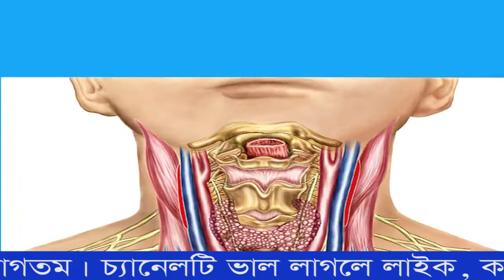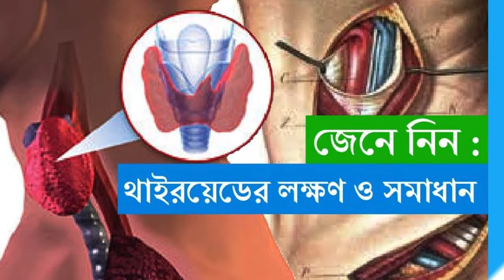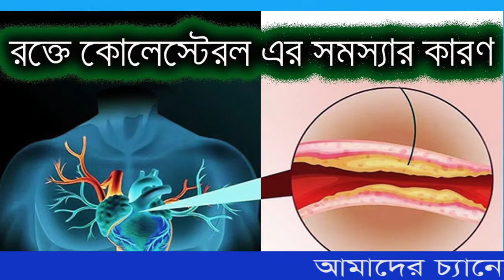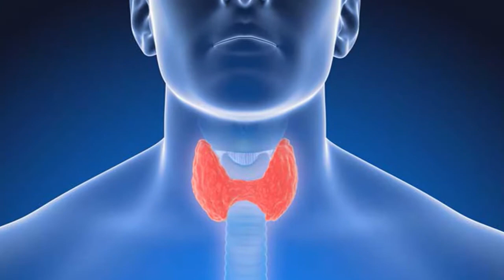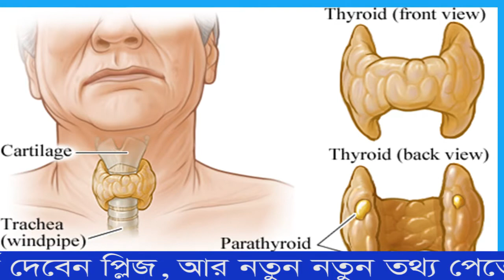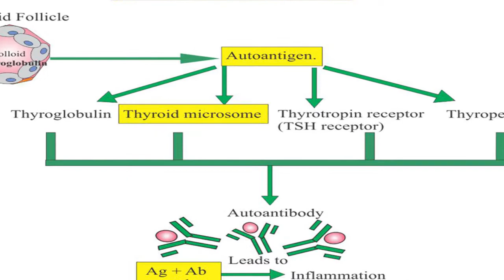যেভাবে বুঝবেন আপনিও থাইরয়েড রোগে আক্রান্ত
আমাদের স্বরযন্ত্রের দু’পাশে থাকা গ্রন্থির নাম থাইরয়েড। থাইরয়েড হরমোনের উৎপাদন করাই হল এর কাজ। থাইরয়েড হরমোন আমাদের শরীরের পক্ষে অত্যাবশ্যকীয় হরমোন। শরীরের জন্য এই হরমোনের একটি নির্দিষ্ট মাত্রা আছে। ওই নির্দিষ্ট মাত্রার থেকে কম বা বেশি থাইরয়েড হরমোন উৎপাদিত হলেই শরীরে নানা সমস্যার সৃষ্টি হয়। মেয়েদের মধ্যে এই সমস্যা একটু বেশিই লক্ষ করা যায়।
থাইরয়েড গ্রন্থির সাধারণত যে ধরনের সমস্যা হতে পারেঃ

প্রথমত:  জন্মগতভাবেই যদি বাচ্চার থাইরয়েড গ্রন্থি তৈরি না হয়, অথবা ভুলভাবে তৈরি হয়, ঠিক মতো বৃদ্ধি না পায়, অথবা তৈরি হলেও ঠিকমতো কাজ না করে, তাহলে থাইরয়েড হরমোন তৈরি হবে না। সে ক্ষেত্রে বাচ্চার শারীরিক ও মানসিক বিকাশ ব্যহত হবে।

দ্বিতীয়ত্বঃ থাইরয়েড গ্রন্থি নিজেই বড় হয়ে যেতে পারে। যাকে বলা হয় গলগণ্ড। এতে থাইরয়েড গ্রন্থি বড় হয়ে যায়। এটি বিভিন্নভাবে বড় হতে পারে, বিভিন্ন কারণে বড় হতে পারে। আয়োডিনের অভাব আছে এমন এলাকায় যারা বাস করে তাদের হতে পারে বা যারা কম খায় তাদের হতে পারে।
 তৃতীয়ত্বঃ এছাড়াও থাইরয়েড গ্রন্থিতে টিউমার হতে পারে। যেটাকে নডিউল বলা হয়। সেক্ষেত্রে এক বা একাধিক নডিউল হতে পারে। এই নডিউল মাধ্যেমে আরও যেসব সমস্যা তৈরি হয়  সেগুলো সবই ক্যানসার তৈরিকারী নয়। তবে অনেক সময় ক্যানসার পর্যন্ত হতে পারে। যাকে সাধারণত থাইরয়েড ক্যানসার বলা হয়।